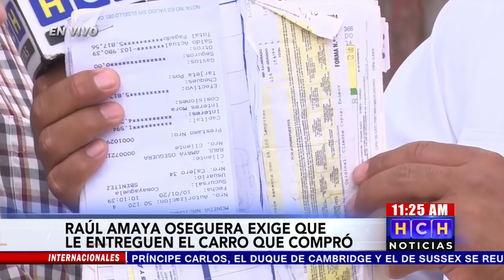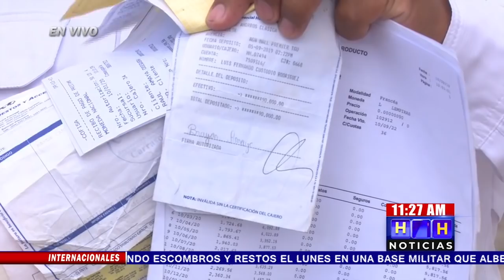Bloquea acceso a un autolote porque le hicieron "perdedizo" un vehículo dejado en reparación